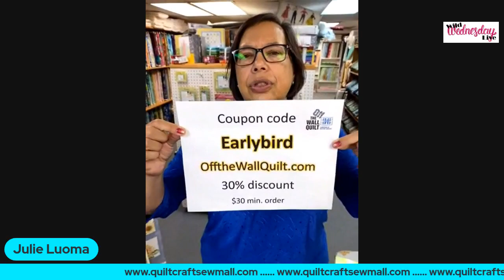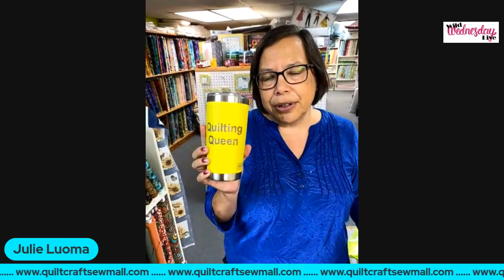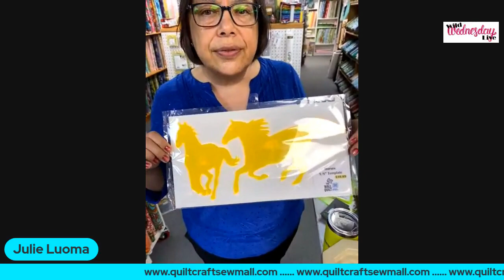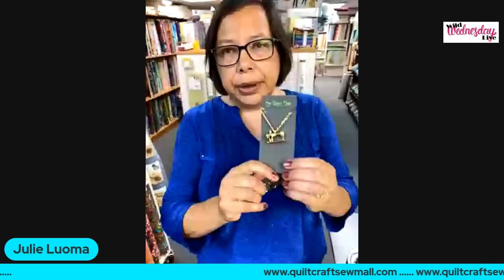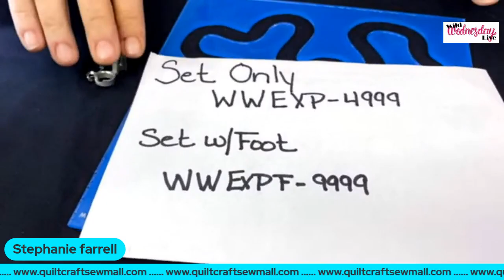Mar 31, 2021 - Wild Wednesday Live Presented by Quilt, Craft & Sew Mall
Wild Wednesday Live Presented by Quilt, Craft & Sew Festivals - Mar 31, 2021
Featured vendors:
1. Off The Wall Quilt
2. YAZZII
3. Farrells Country Stitchin'
4. Thimbles 4 You